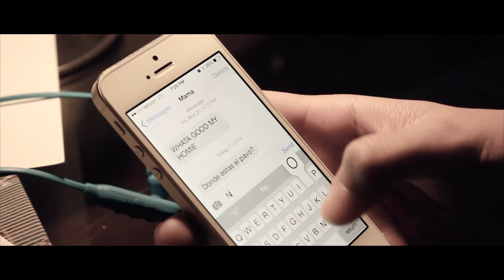Short Spanish Film: Thanksgiving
This is a short film directed by me for my spanish project.